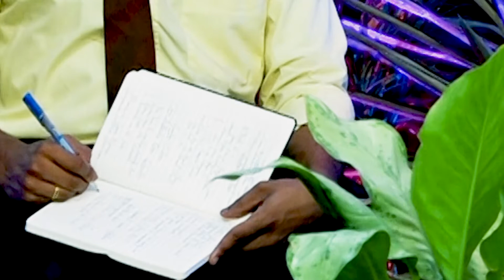Epi-08 | Pastor.Jacob Jayaraj | Apostolic Assembly Of God | Jeyam Tv